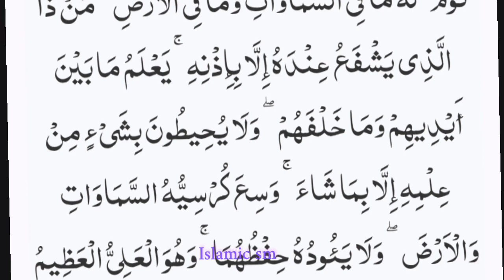আয়াতুল কুরসী তেলাওয়াত Tawhid Jamil islamic quran telawat tawhidjamil ‎@Islamicsm